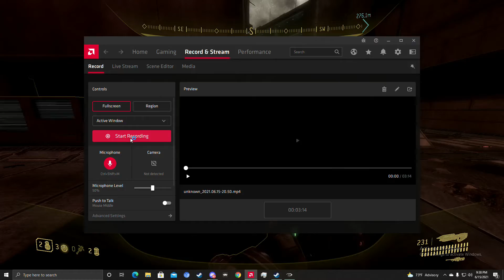The Jouse Jiffy Part 5